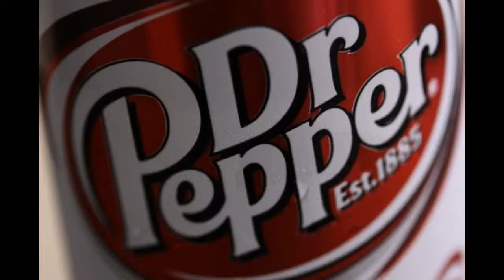My Life in Pummelvision